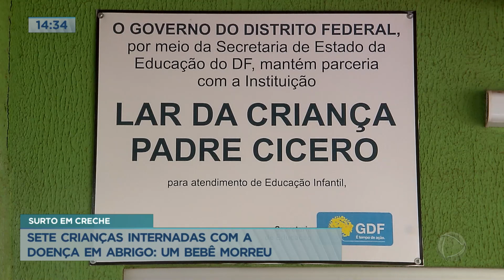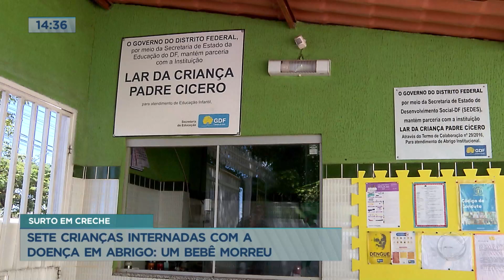Bebê de abrigo em Taguatinga morre com bronquiolite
Seis crianças de um abrigo em Taguatinga estão internadas com bronquiolite. Uma bebê de 17 dias recebeu tratamento, mas morreu com os sintomas da doença. A vice-presidente da instituição contou sobre o surto e como estão cuidando para evitar novos casos. A Vara da Infância e a Secretaria de Saúde foram comunicadas dos casos. As crianças receberam vacina contra gripe.